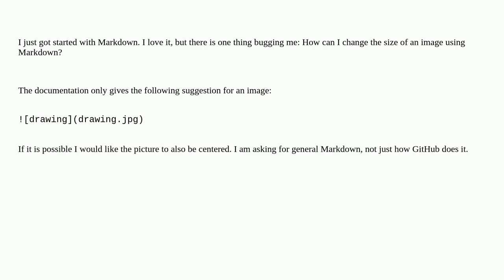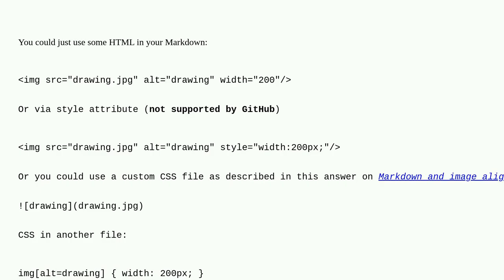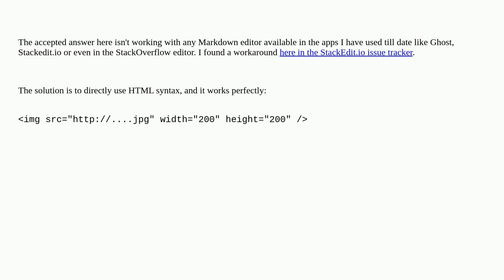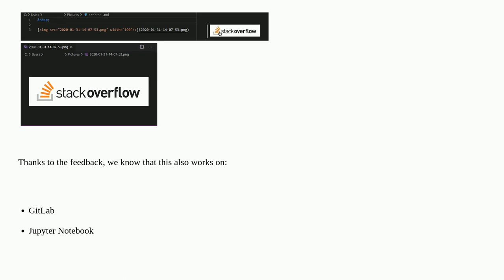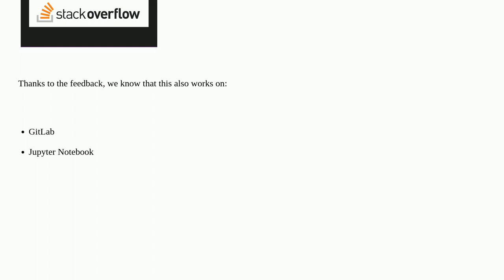Changing image size in Markdown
A special thanks goes out to the community

  markdown image